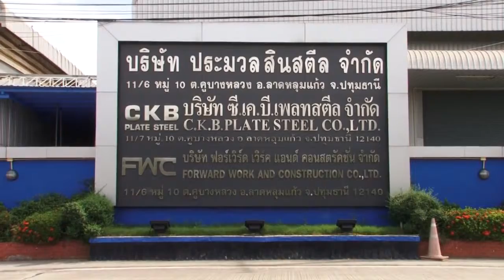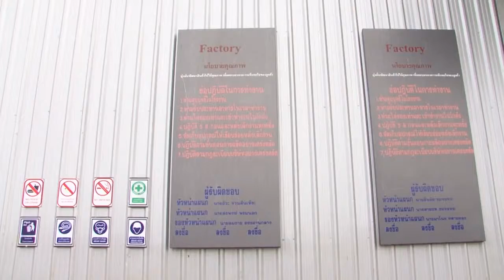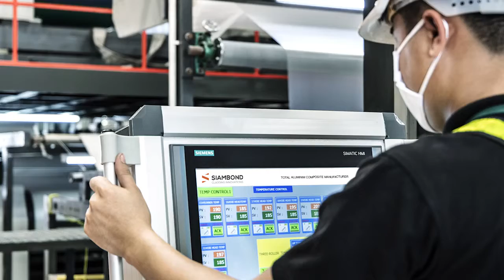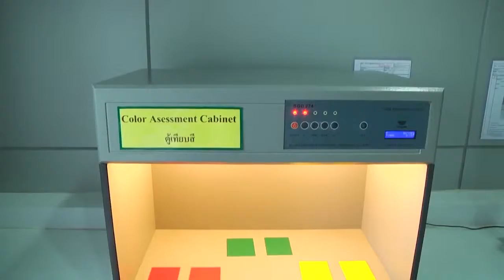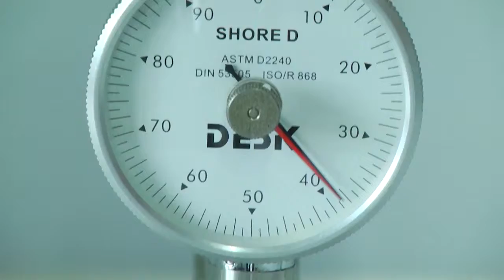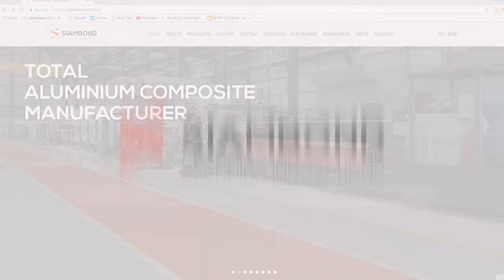รับถ่ายวีดีโอโฆษณา รับถ่ายทำวีดีโอพรีเซนเทชั่น โรงงาน CKB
บริการถ่ายทำวีดีโอโฆษณา รับถ่ายวีดีโอพรีเซนเทชั่น โรงงาน องค์กร หน่วยงานต่าง ๆ รับถ่ายวีดีโอมุมสูงได้ภาพครอบคลุมทั่วทุกมุม คมชัดตลอดทุกรายละเอียด ปรึกษา